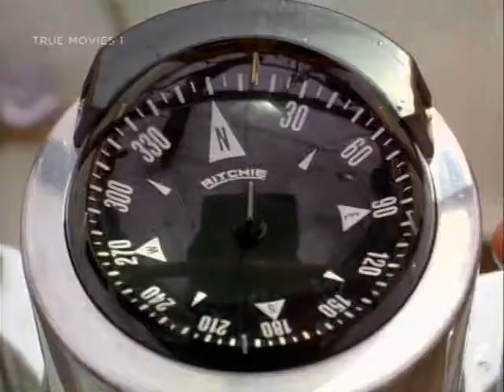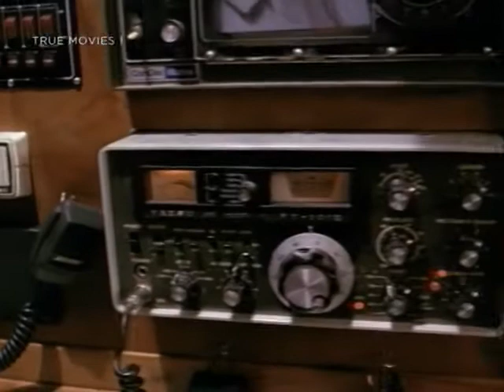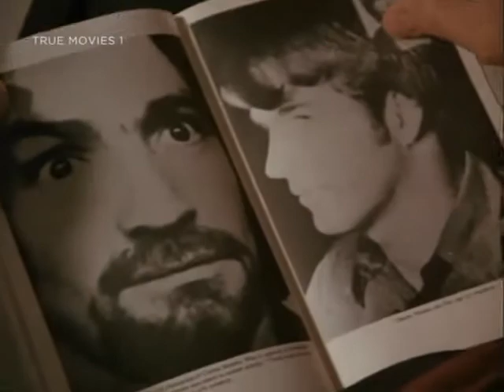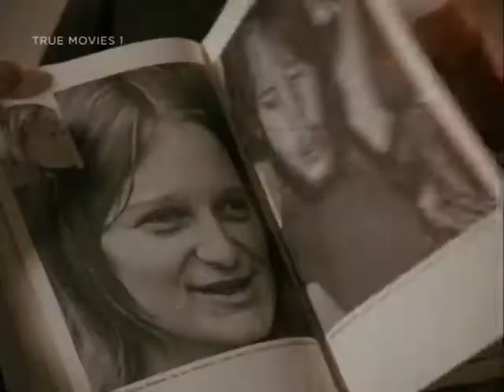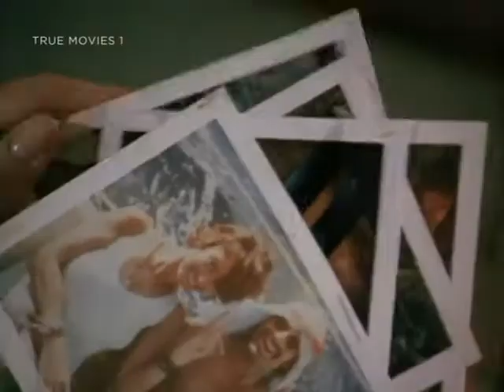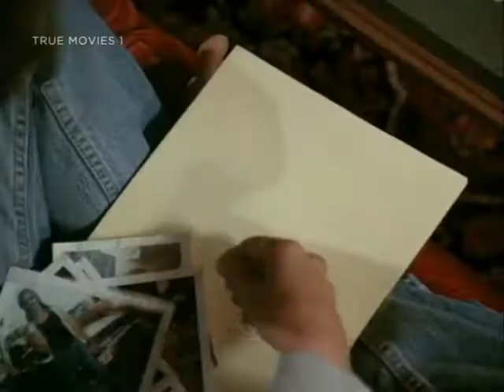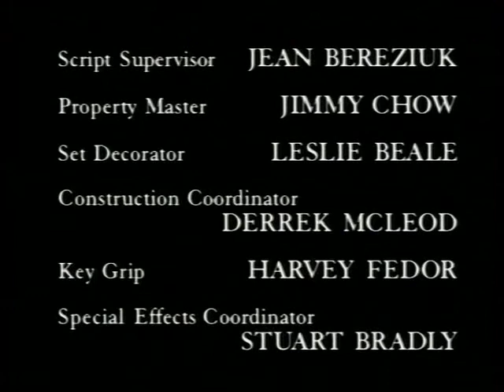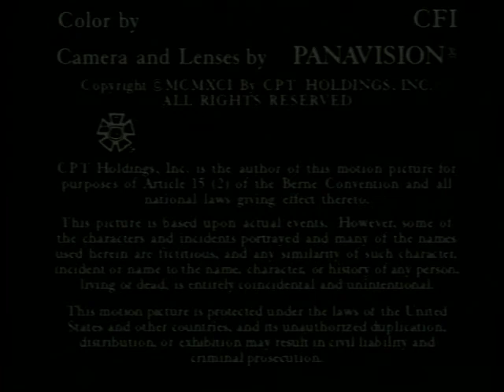And The Sea Will Tell (1991) part 1